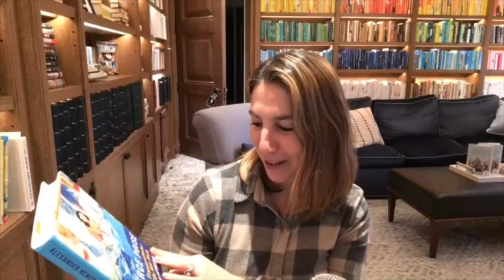Alexander Nemerov, "Fierce Poise" | Moms Don't Have Time To Read Books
Stanford University Art History Professor Alexander Nemerov and Zibby discuss how he came to write his latest book, Fierce Poise: Helen Frankenthaler and 1950s New York, the book's creative structure, and his advice for anyone looking to write about art.

"There is no other reason to write about art unless you have strong feelings about it. That's a given."